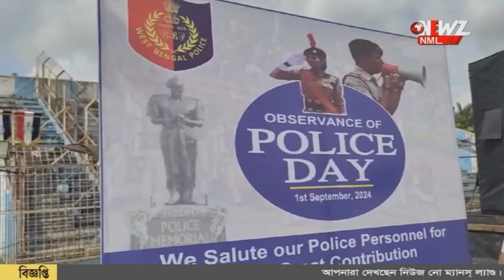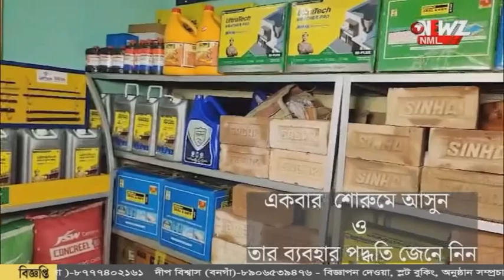ভালো কাজের জন্য পুলিশ দিবসে বনগাঁয় পুরস্কার পেলেন সাত পুলিশ কর্মী।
বনগাঁতেও পালিত হল পুলিশ দিবস। ভালো কাজের জন্য ৭ জন পুলিশ কর্মী কে পুরস্কৃত করলেন পুলিশ সুপার। সাধারণের যেকোনো প্রয়োজনে পাশে থাকার আশ্বাস।